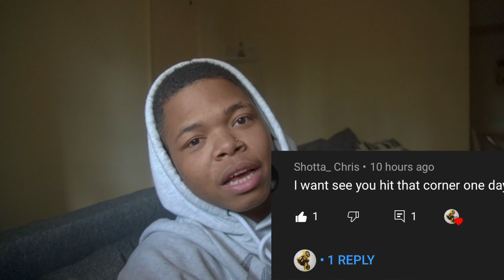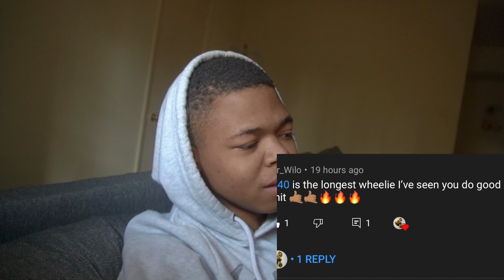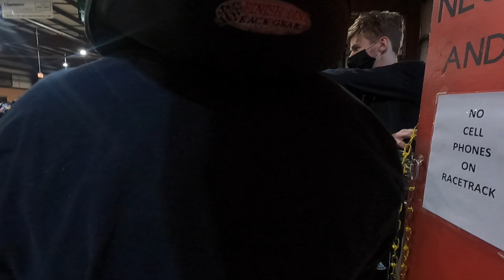WE DID A CRAZY GOKART RACE !!! ( Fastest Gokarts Ever ) | DBreezy Vlogs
LET ME KNOW WHAT YOU GUYS WOULD LIKE TO SEE NEXT !!!

SONG - “ MAGNIFICENT “ BY THEO DOLCE

Motorcycle Wallets